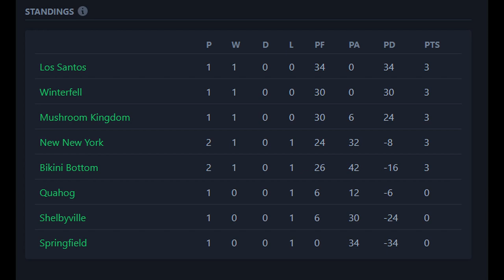BIKINI BOTTOM STINGRAYS vs NEW NEW YORK STEAMROLLERS - NRRL ROUND 2 - RUGBY LEAGUE LIVE 3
The Steamrollers look to add to their victory over Quahog as they travel to the Bikini Bottom Stingrays, who are hoping to rebound aftter being crushed by Winterfell.

Bikini Bottom Stingrays
STARTING 13
Ed (CHANGE)
Wario
Apu (CHANGE)
Hank Hill
Groundskeeper Willie (CHANGE)
Waluigi
Tony Stark (CHANGE)
Johnny Cage
Frodo Baggins
Brandon Perna
Mr Boss (CHANGE)
Barry Allen
Bart Simpson

INTERCHANGES
Ichigo
Monarch
Commander Shephard

Unavailable: Brian Butterfield (INJURY), Luigi (INJURY)

New New York City Steamrollers
STARTING 13
Nappa
FivePointVids (CHANGE)
Mista Guido
Niko Bellic (CHANGE)
Black Dynamite
Patrick Bateman (CHANGE)
Eddy
Easy Pete (CHANGE)
Carl Carlson (CHANGE)
Jesse Pinkman (CHANGE)
Eren Yeager
Saul Goodman (CHANGE)

INTERCHANGES
Mr Beast
Obi-Wan Kenobi
Johnny Gat
Robbie Rotten